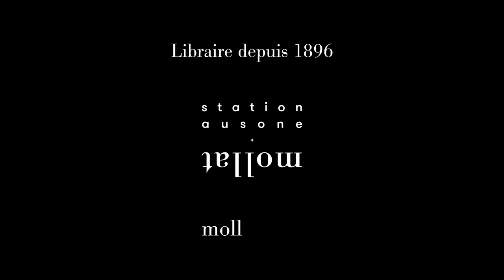Henri Loevenbruck - Les disparus de Blackmore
Henri Loevenbruck vous présente son ouvrage "Les disparus de Blackmore" aux éditions XO. Entretien avec Stéphane Vacchiani.